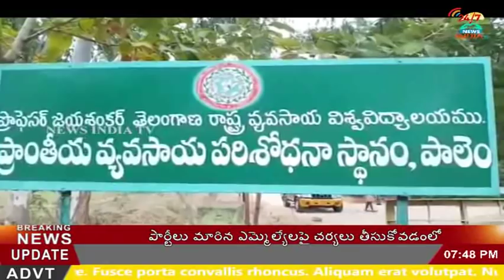Students Dharna_Demand for Cancel GO No 95_Nagarkurnool_INDIA TV Telugu